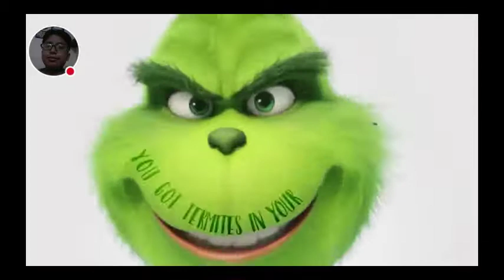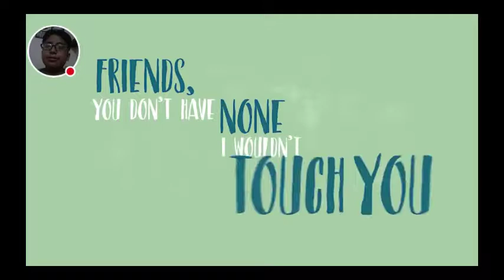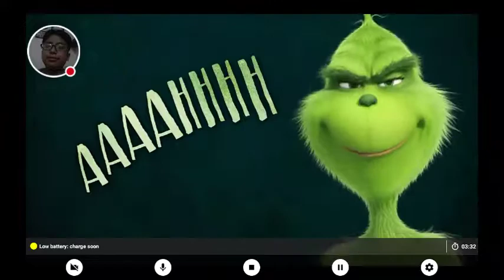Your a mean Mr grinch remix